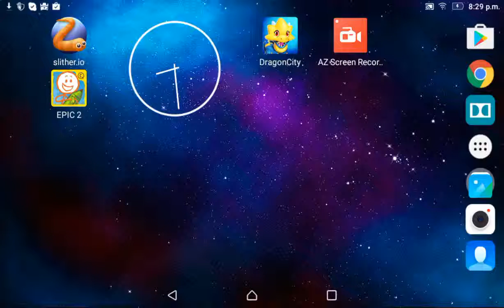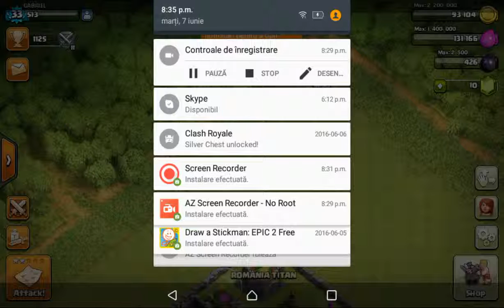Clash of Clans ep2